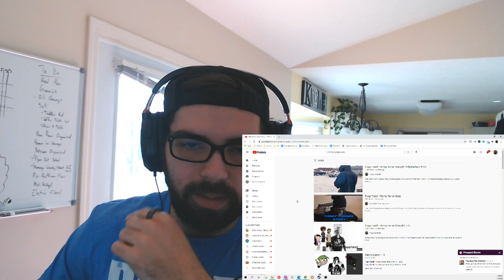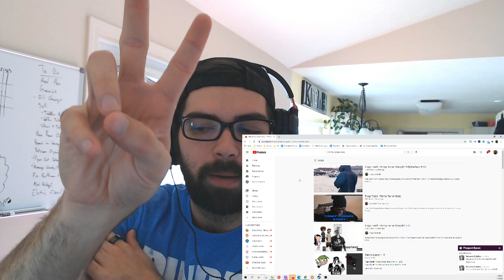King Von - Crazy Story Reaction - Sounds Like Von Was On His Way To Becoming A Storytelling Rapper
This song was featured on some King Von documentaries I watched (Soft Spoken Assassin / Demon of O Block) as one of his songs that first got him noticed or something so we had to check it out.

What'd you think of King Von - Crazy Story and what else should we check out?

See you every day at 3 PM CST for a new reaction!